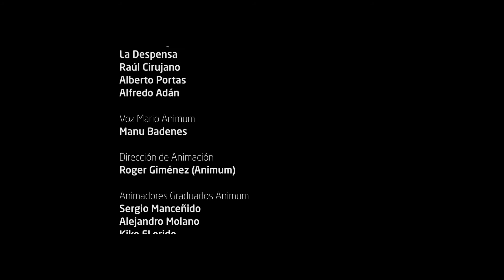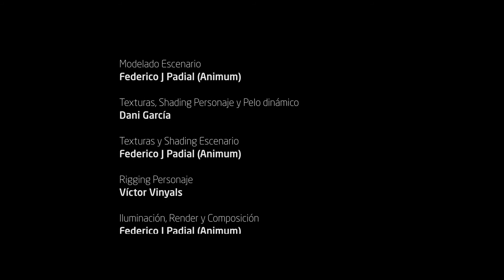Mario Animum, el primer mologuista en 3D | Corto Animación 3D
Mario, un actor 3D de talento no reconocido, trabaja como doble de acción en las películas y series de animación más conocidas y exitosas de todos los tiempos. En su actuación, Mario nos hablará de su vida profesional, y nos contará al detalle cómo fue su trabajo como doble de escenas de riesgo.